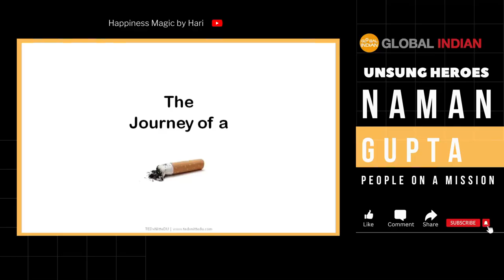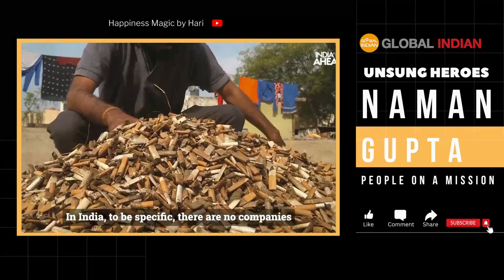Unsung Heroes - Hari Namboodiri with Naman Gupta, President & CEO, Code Efforts. World Record holder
Unsung Heroes - Hari Namboodiri with Naman Gupta, President & CEO, Code Efforts. World Record holder # Sustainability, # Recycling Champion ,#  Protecting the Environment, # Generating Employment . Great Inspiration to all for thinking outside the box strategies.He is the Man  on a Mission. No miss interview.